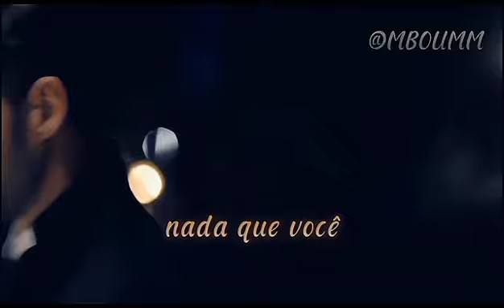A Belly depois que o Yan deixa ela no segundo livro.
Vídeo feito pela Clau Senna, fã e amiga. Ficou muito a vibe do terceiro livro de Me Beija Ou Me Mata que está em andamento. ❤️‍🔥